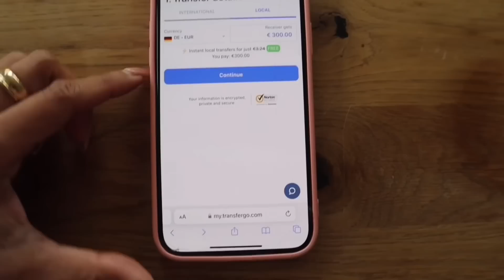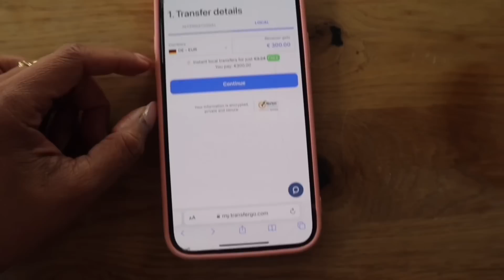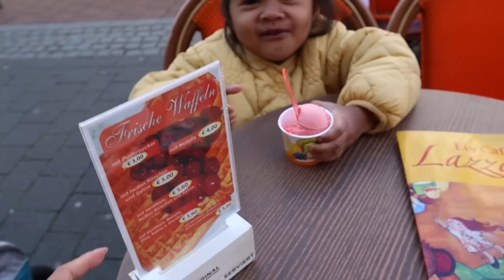SHOCK KAMI NI MISTER SA SAHUD! MAGKANO ANG KINITA NI DIKO? PINADALA SA TRANSFER GO! TEAM BLENDED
No copyright Relaxing Fantasy Music/ Forest Walk/
Alexander Nakarada :